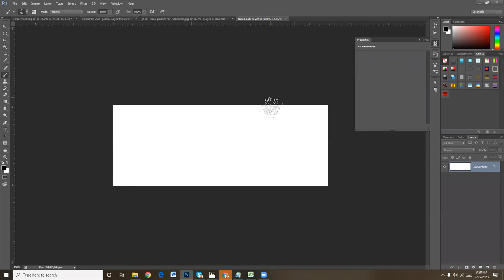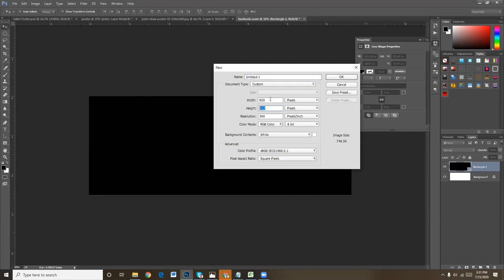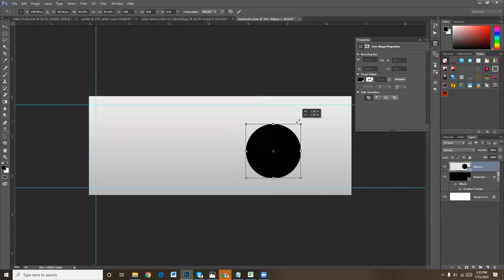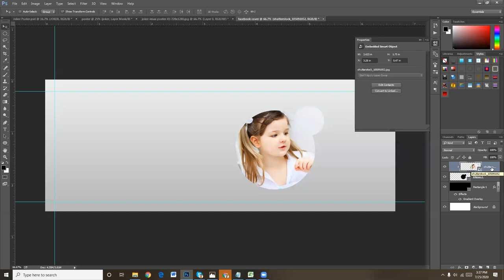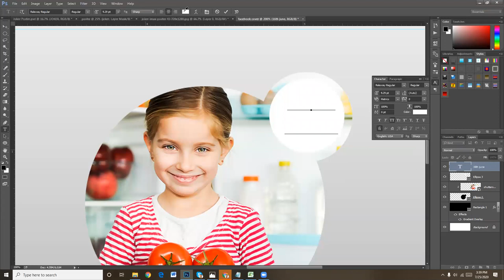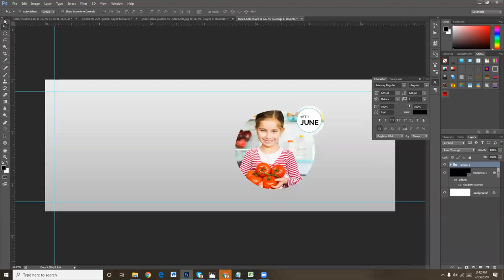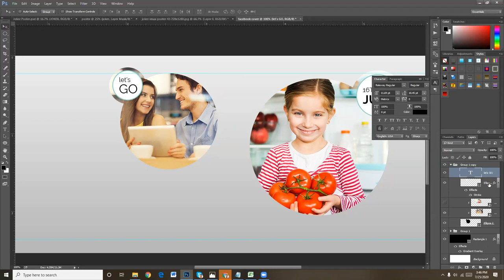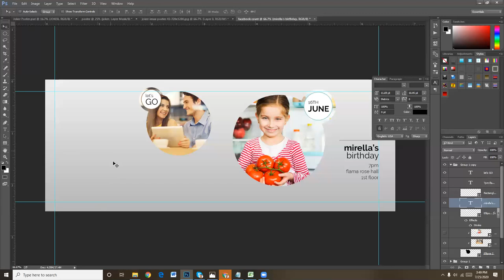Facebook Cover Photo Design in Adobe Photoshop ( LEDP Class no 07)